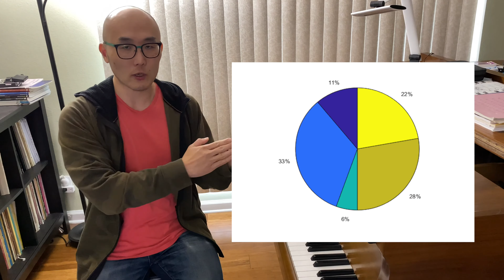How To ORGANIZE Piano Practice (Most Effective Structure)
What is the most effective way to organize piano practice every day of the week? In this video I give you the best plan to structure and organize your daily piano practice. If you've ever wondered: what is the best way to practice piano everyday? How long should I practice piano everyday? How do I ORGANIZE and SCHEDULE my piano practice?!

CHAPTERS
0:00 Intro
0:52 Context
4:26 Goal Setting
7:48 Organization
11:18 Scheduling

🎹SECOND CHANNEL🎹

📱SOCIAL MEDIA 📱